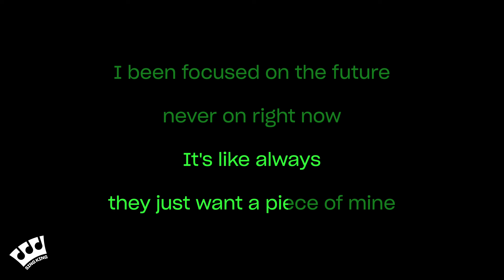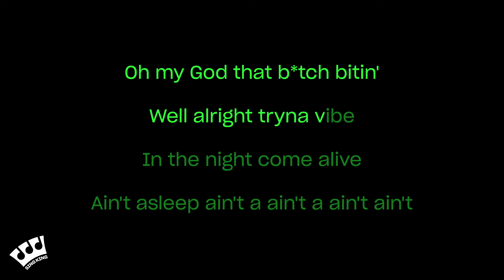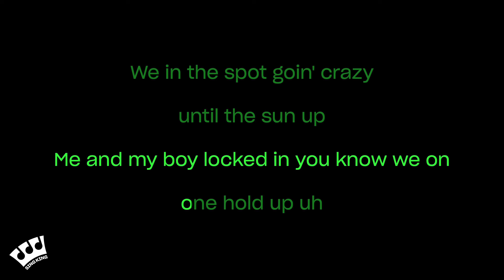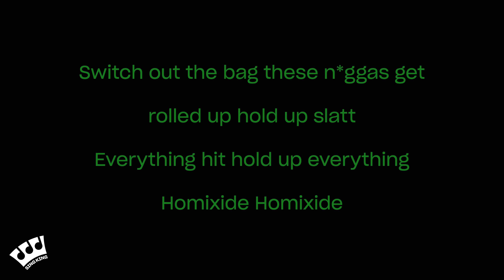Travis Scott, Playboy Carti - FE!N (Karaoke Version)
Karaoke sing along of "FE!N" by Travis Scott, Playboy Carti from Sing King Karaoke

0:00 Intro
0:03 Travis Scott, Playboy Carti - FE!N  (Karaoke Version)
3:00 Up Next